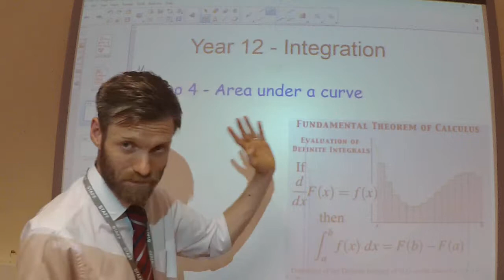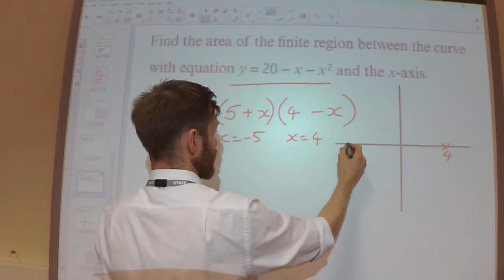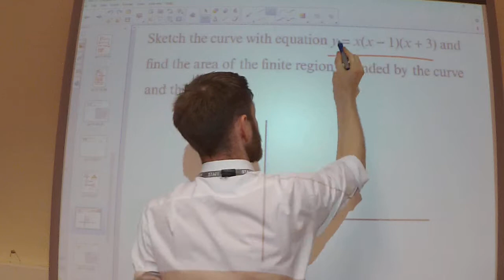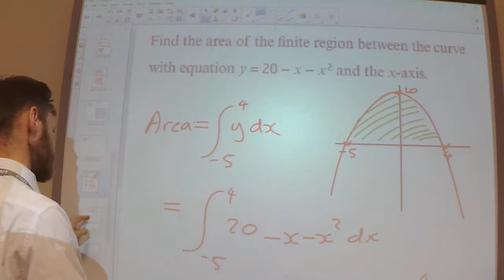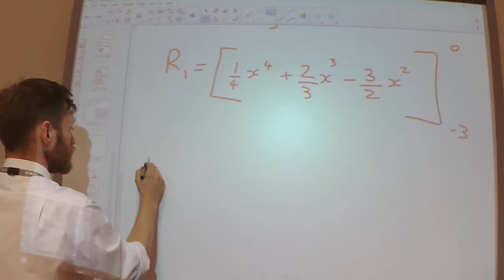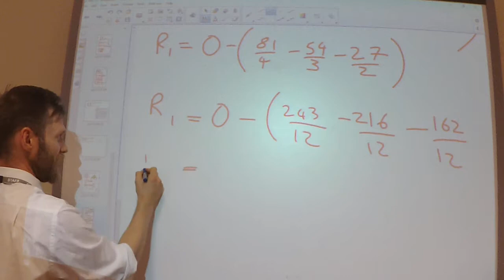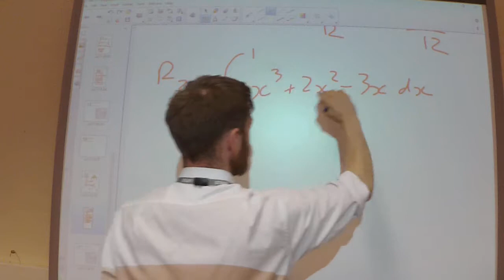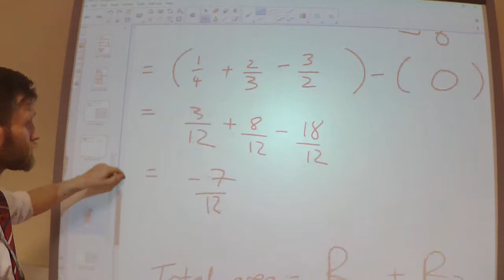Year 12 - Integration 4 - Area under a curve